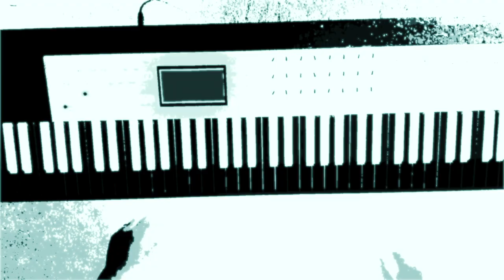Hans Zimmer - Time Piano Cover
Gear -
Maudio Keystation Pro 88
Cubase Artist 8
Iphone 6
MacBook Pro Imovie